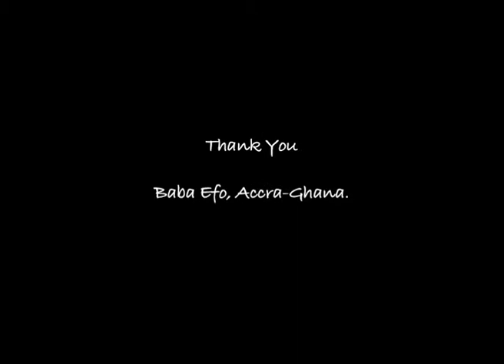Soul Sister EP7